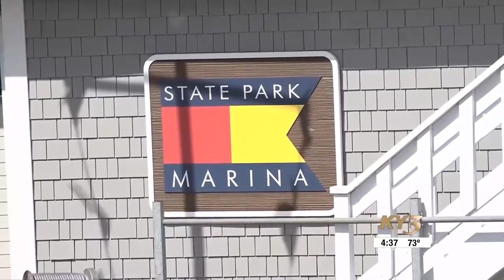Marinas in the Ozarks preparing for another boating season